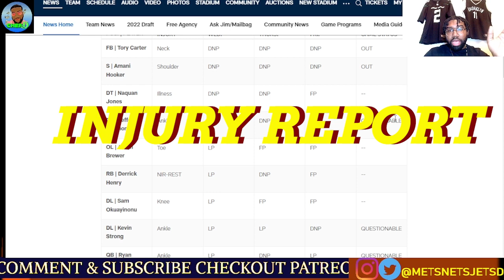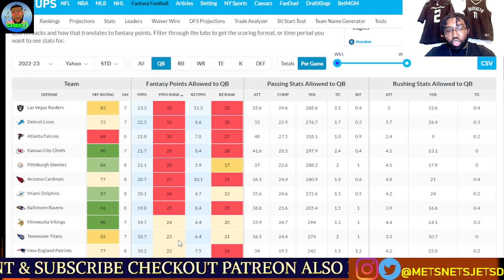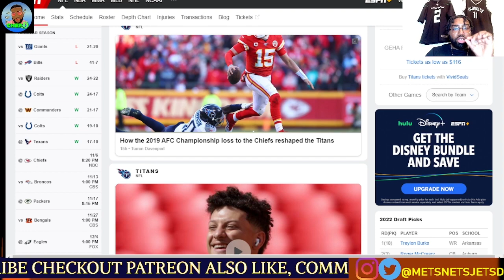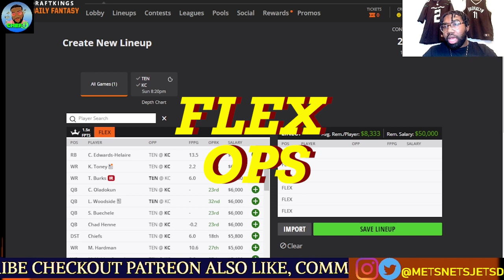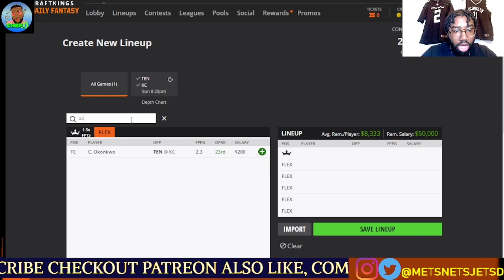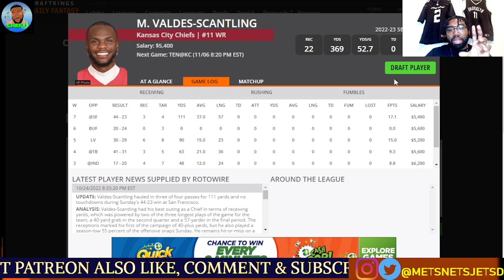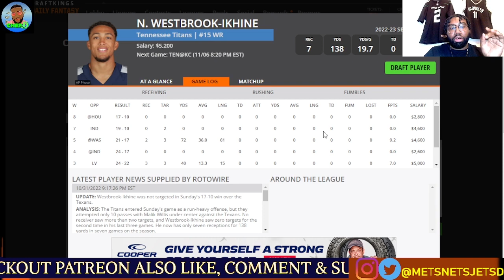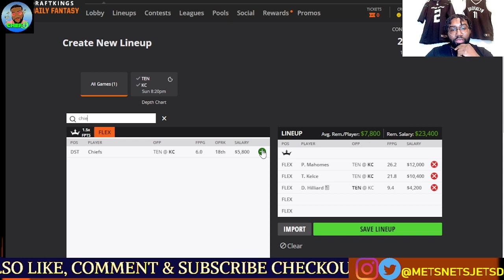DRAFTKINGS NFL Picks Sunday Night Showdown Week 9 Picks | NFL DFS Picks 2022 TITANS VS CHIEFS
Looking for NFL picks for Sunday Night Showdown? Look no further than DraftKings! In this video, we'll provide you with NFL picks for the Titans vs Chiefs game, as well as tips for playing DFS NFL football.

If you're a fan of Sunday Night Football, then you need to check out DraftKings! We've got all the top NFL picks and tips you need to win some cash in DFS. With our Sunday Night Showdown picks, you're guaranteed to have a great time watching the game!